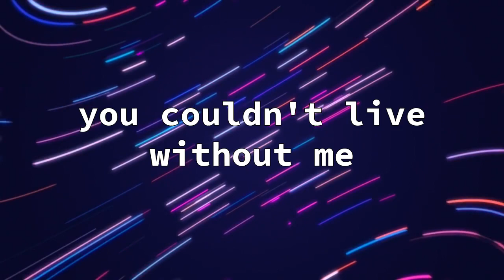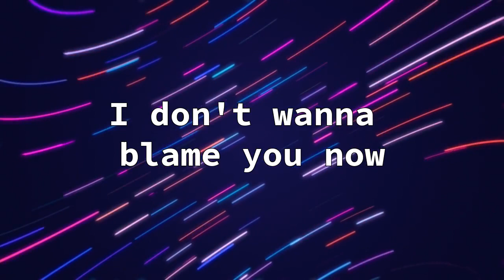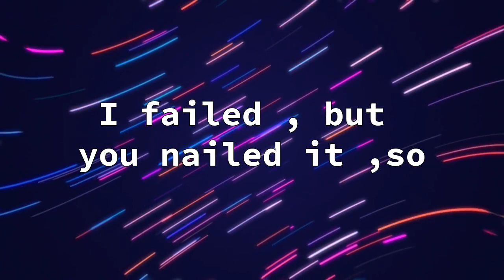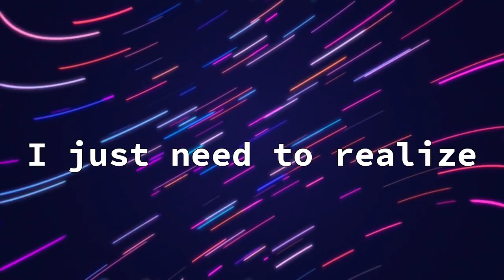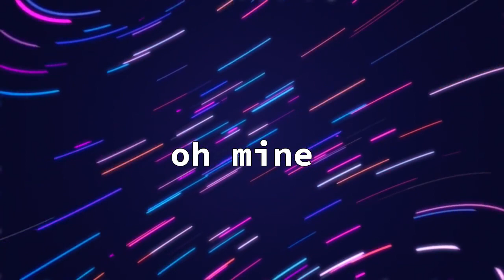Nijat X Aliyev - YOU CAN'T BE MINE [Official Lyric Video]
Lyrics :
wasted , that's what they think about us, wasted and twisted
needed , you couldn't live without me, needed , I knew it

how do you feel , when I start to lie
I feel totally alright
darling , you always deserved it
with the help of a glass of wine
you would hear our battle-cry
if you wanted to hear it

stay tonight , I don't wanna blame you now
I failed , but you nailed it ,so
don't deny , I just need to realize
'cause , you can't be mine

crowded, that's how I feel in my brain , crowded and complicated

tell me one who can stop it
take your time , if you need , you have it
every year , every week , every single day
tryna make my day , yay.
shining under the sun , so stunning
I should blow your mind , you fallen
one , two , three , four, five days , that's enough babe , let's fight yeah